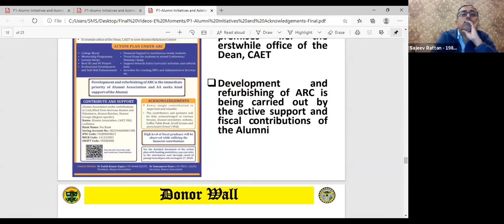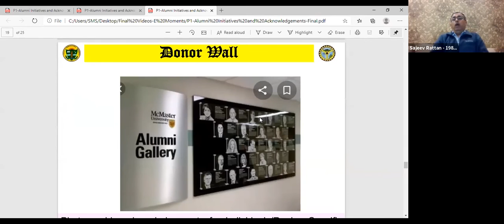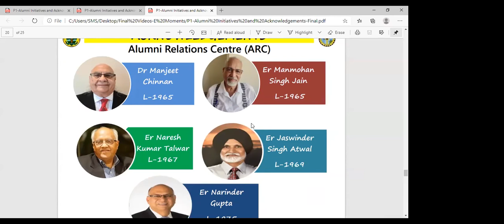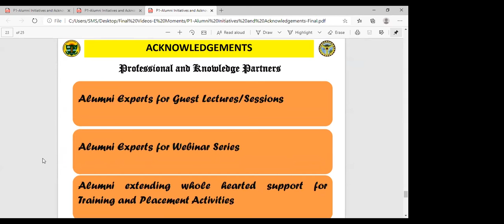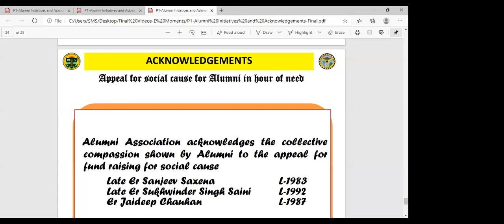Alumni Relations Centre, CAET, PAU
Alumni Association has got a dedicated space in the College and we are developing this Alumni Relations Centre (ARC) exclusively with the active financial support and contributions of the Alumni.  Erstwhile office of the Dean, CAET in now Alumni Relations Centre. It was a long cherished goal of all the Alumni to have an exclusive space in College which can showcase the achievements of College and Alumni as well as provide an exclusive zone to go back the memory lane and relive the nostalgia of the College days.
Number of activities have been planned under Alumni Relations Centre, CAEt, PAU, Ludhiana for professional enhancement of budding engineers and to build Brand CAET.